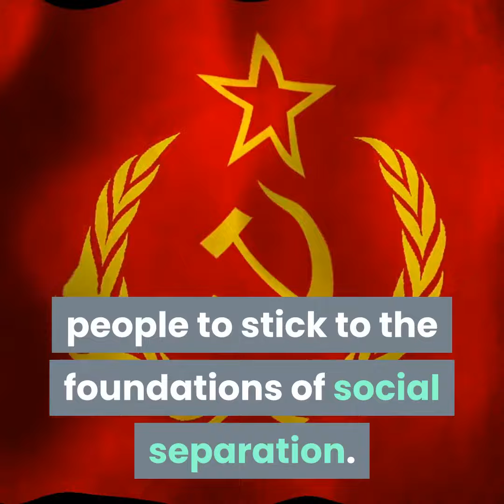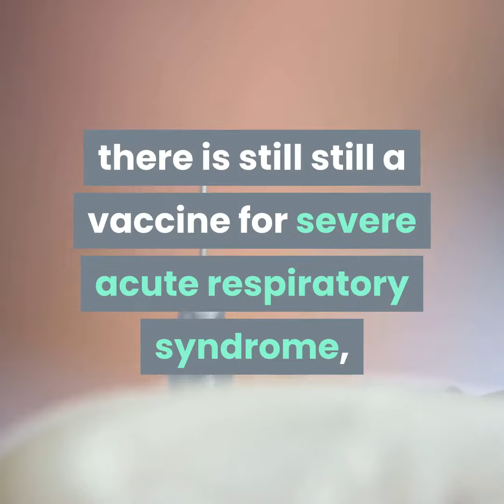corona virus end date